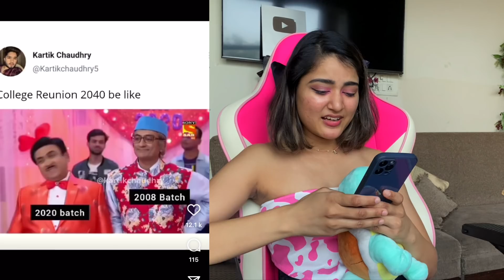Reacting to Funniest Indian Reels Sent by My Subscribers 😹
This is hilarious 😹 Thanks for sending me these guys.